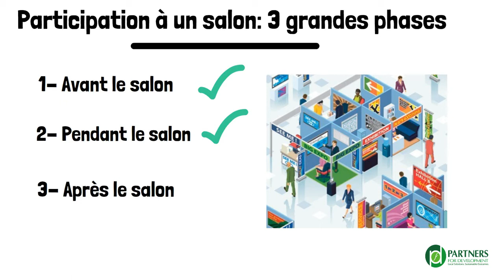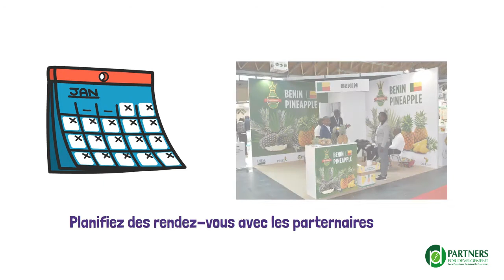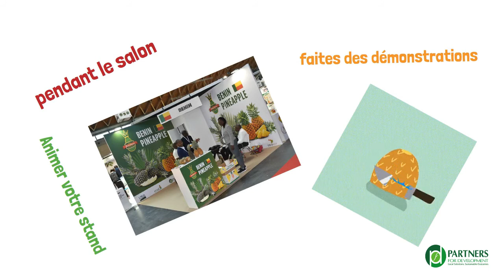Participation aux Foires et Salons Conseils Pratiques V2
Cette vidéo est réalisée grâce au financement du département américain de l’Agriculture, USDA
Au travers du projet Pineapple Processing for Export, PINEX mis en Œuvre par l’ONG américain, Partners for Development, PfD.
La vidéo, Participation aux Salons et Foires : Conseils Pratiques offre aux acteurs de la filière ananas, bénéficiaires du projet PINEX et en l’occurrence les exportateurs et transformateurs d’ananas des conseils pratiques sur la participation aux salons et foires.